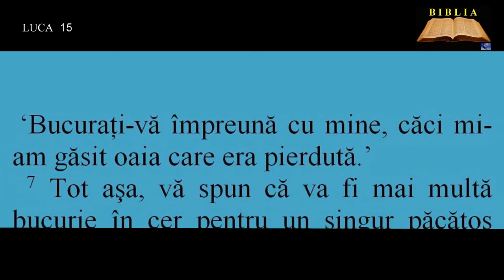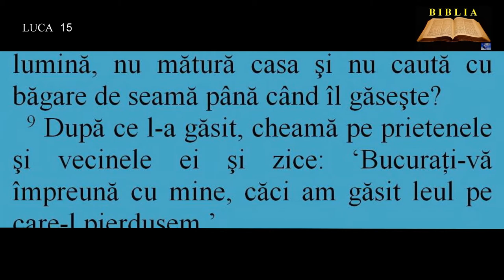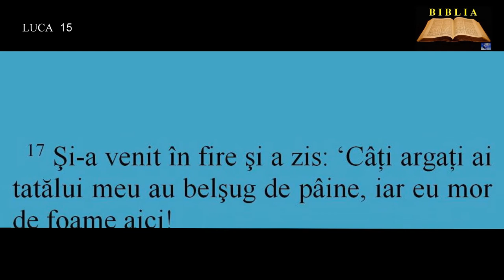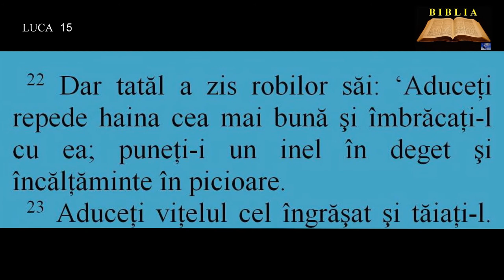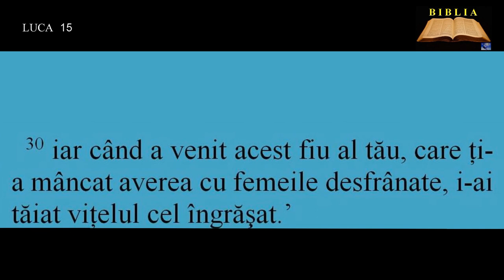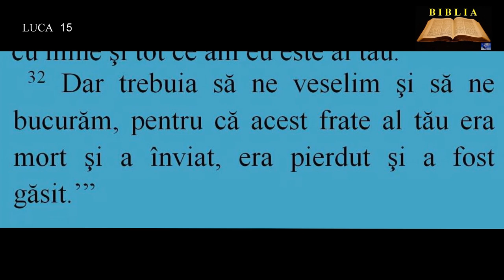LUCA 15 - Pilda fiului risipitor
00:00:00  Pilda cu oaia rătăcită şi leul
00:01:34  Pilda fiului risipitor